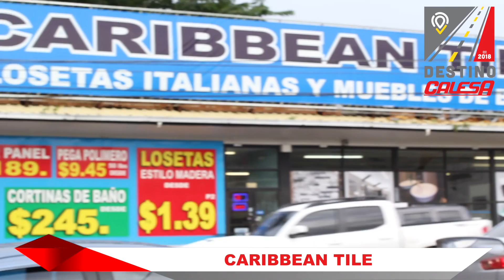Destino Calesa - Caribbean Tile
Únete al programa Destino Calesa, solo necesitas ser cliente de Calesa Toyota y registrarte con uno de nuestros representantes.